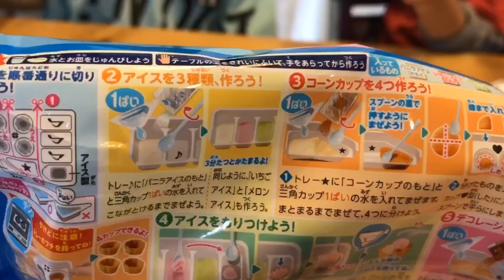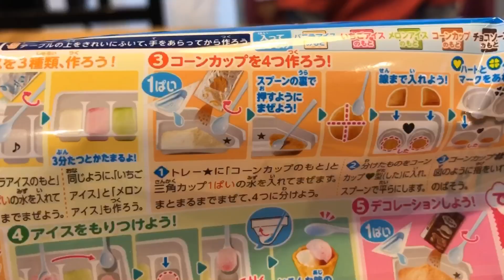アイス屋さん★しまじろうと一緒におやつを作ろう🍦🍨★ ポッピンクッキン★カラフルアイスショップ★クラシエ★知育菓子